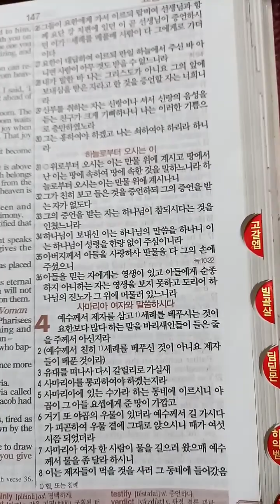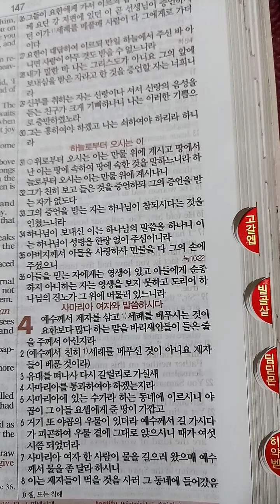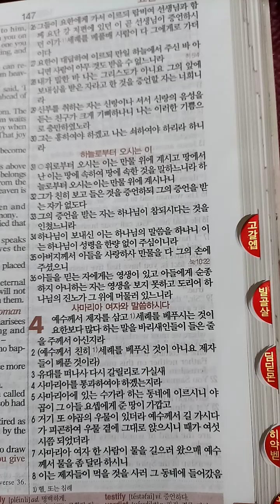요한복음 3장